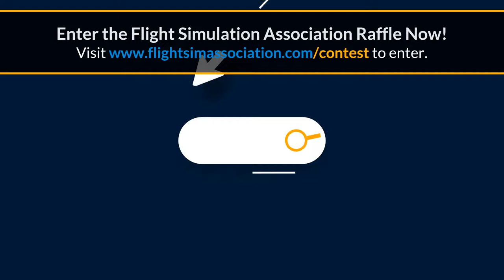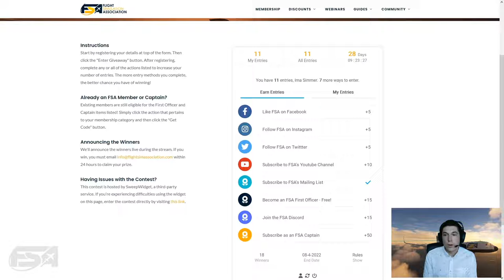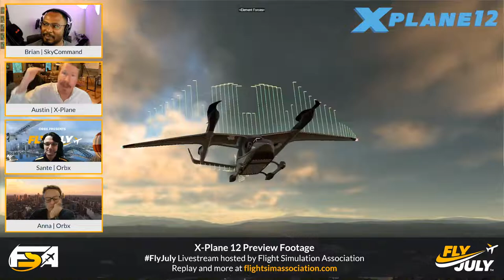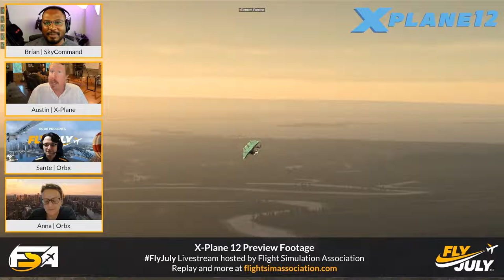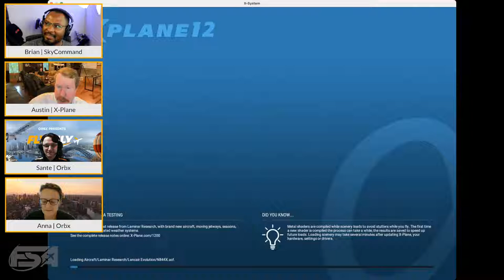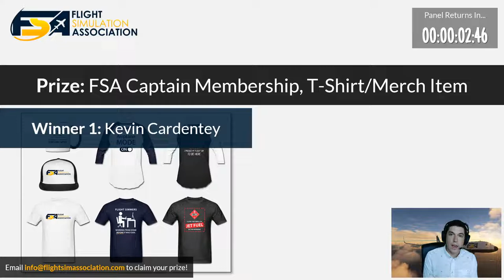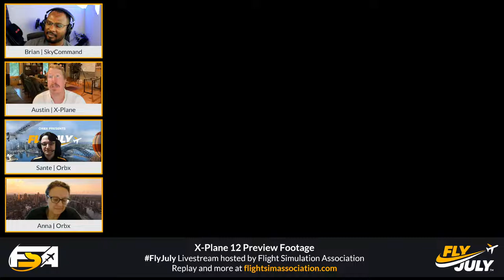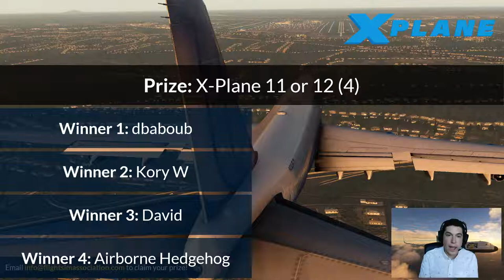Interview with X-Plane 12 and Orbx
As part of the month-long FlyJuly celebration, FSA is pleased to host a live interview with @Orbx and @XPlaneOfficial.

X-Plane creator Austin Meyer will be joined by Orbx CEO Anna Cicognani and Sante Sottile, Orbx's Community Manager. The 90-minute interview will cover the latest X-Plane 12 news and find out more about what it takes to develop scenery and aircraft add-ons in the popular and versatile X-Plane platform.